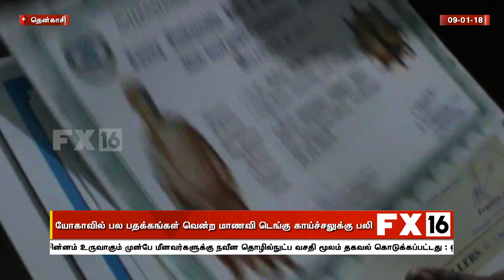யோகாவில் பல பதக்கங்கள் வென்ற மாணவி டெங்கு காய்ச்சலுக்கு பலி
யோகாவில் பல பதக்கங்கள் வென்ற மாணவி டெங்கு காய்ச்சலுக்கு பலி | தென்காசி